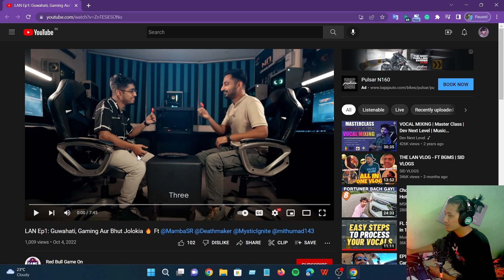RedBull Game On LAN Ep1 reaction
Appzo is Now on Loco.
Follow me on Loco.

Dono: For Gaming PC
UPI ID: appzoop@upi
How to Live Stream PUBG With FaceCam on

No PC..

Battleground Mobile India ID
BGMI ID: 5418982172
BGMI Name: OPS丨AppzoOp
Clan: 0cToPuS
Divice: iPhone XR
REAL NAME: Dimseng Ampang Sangma

Buy My Gaming Accessories:

My iPhone lightning Splitter

My Elgato HD60S

My iPhone XR Tempered Glass

Original Belkin Lightning Splitter

My WebCam

My Finger Sleeve for Mobile Gamer PUBG.

My Gaming Phone Cooler

My Earphone Realme Buds2 for Gaming

My Laptop Cooler

My Combo RGB Keyboard and Mouse

My BGMI Table Mouse Pad

Lenovo Legion 5 AMD Ryzen 5 4600H 15.6 inch (39.62 cms) Full HD Gaming Laptop (8GB/1TB HDD + 256GB SSD/Windows 10/120 Hz/NVIDIA GTX 1650 4GB GDDR6...